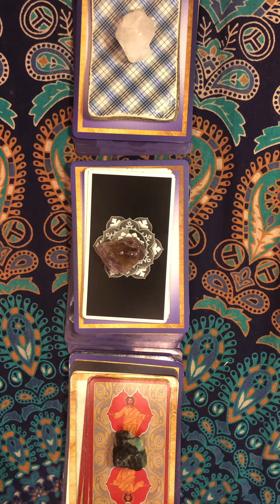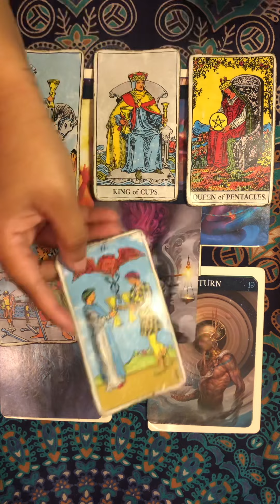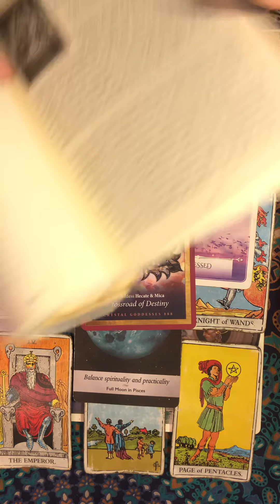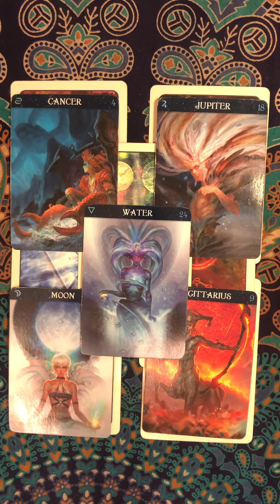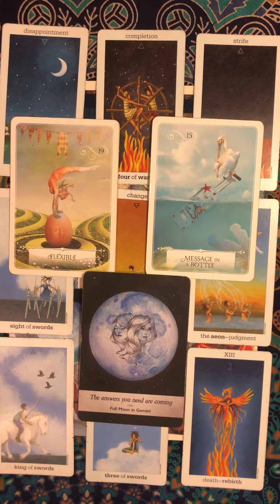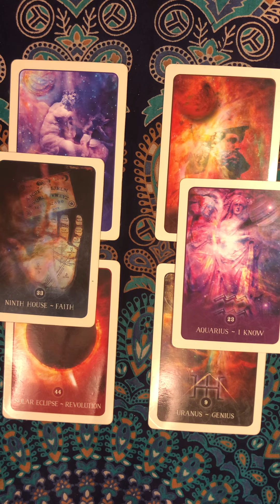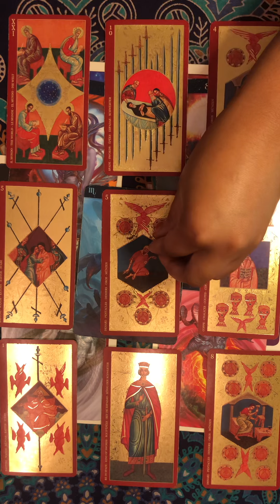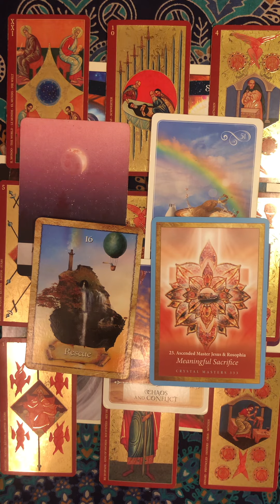WHAT YOU NEED TO KNOW RN ✨Kosmo Quickie✨ || PICK A CARD || Tarot Vedic Astrology (Timeless)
💄 TIMESTAMPS 💄

💋 Pile 1- 1:05
💋 Pile 2- 17:57
💋 Pile 3- 36:13

Vedic Astrology vs. Western Astrology Video

Hello! Hello! It’s A-D from Kosmostrology

Decks Used:
Raider-Waite Tarot
The Enchanted Map Oracle Cards Oolette Baron-Reid

Crystals Used:
Aquamarine
Amethyst
Lapis Lazuli
Tigers Eye
Rose Quartz
Emerald
Black Moonstone
Dragon Stone Jasper
Turquoise